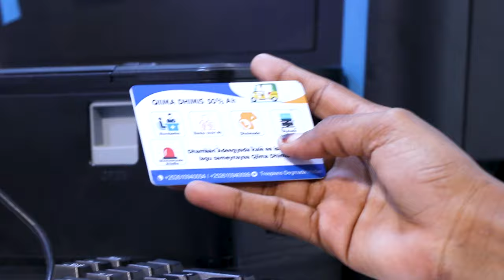Oromada ku soo qulqulaysa Muqdisho oo ka cabanaysa nolal Xumo.